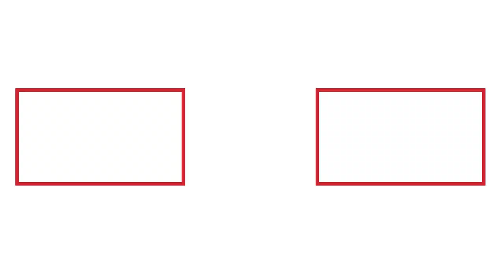6월 24일 황우여 비상대책위원장 경기 화성 공장 화재사고 현장방문